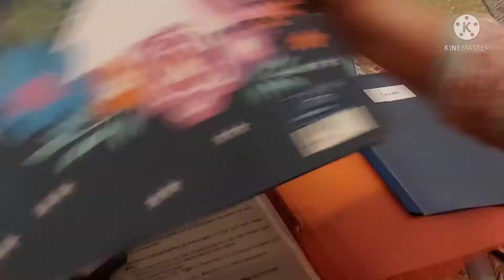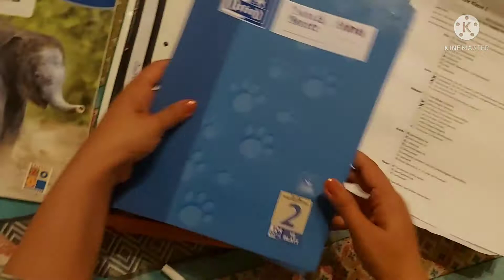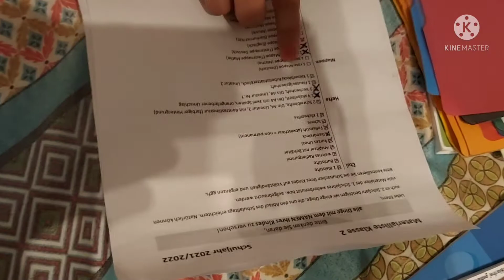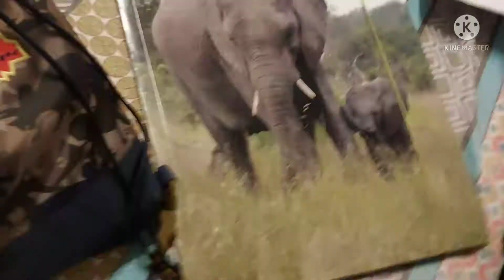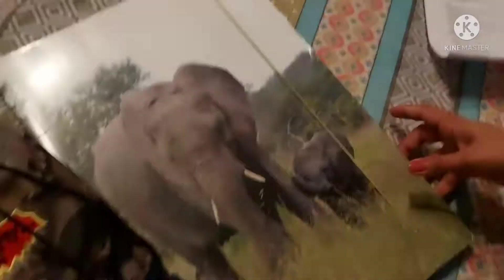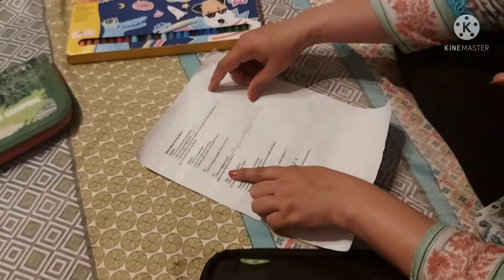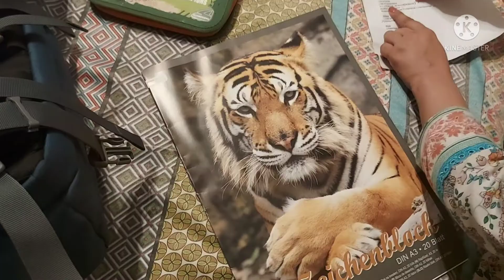How is Preparations for School after Summer vacations in Germany 👨‍🎓